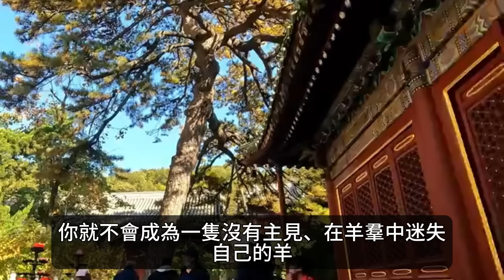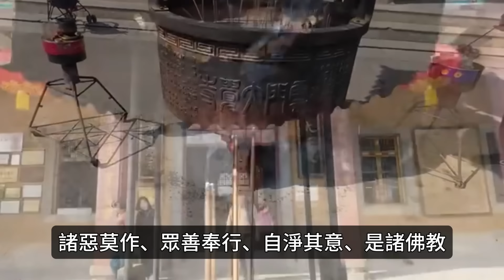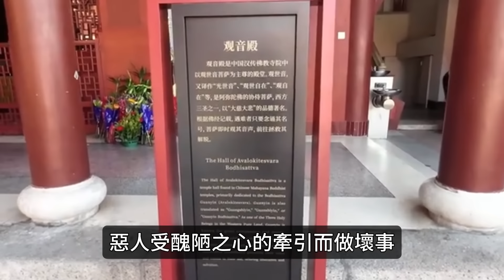弘一法師：人所擁有最大的勇氣就是能夠反思自我！